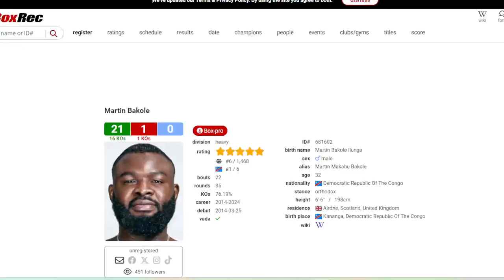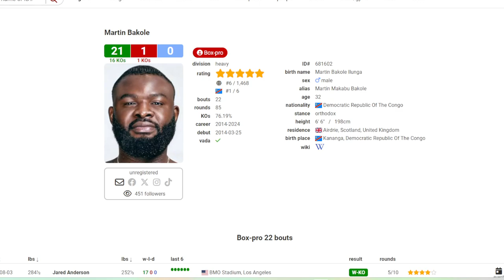Martin Bakole SHOCKS the WORLD! knocks out Jared Anderson in round 5....